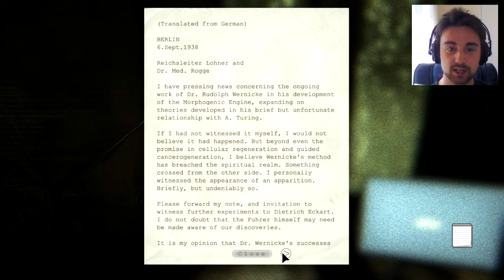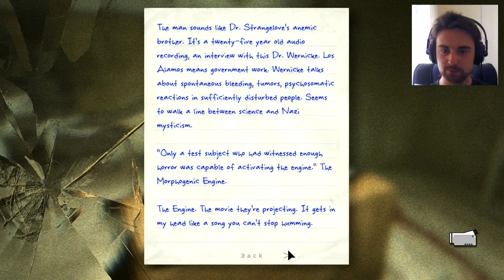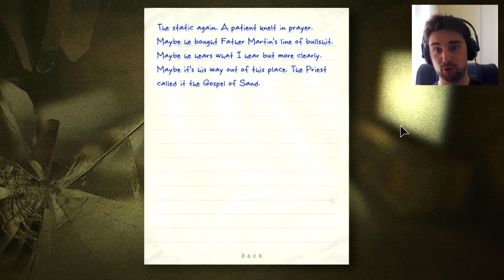Outlast Part 10 - Jesus on a bike!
My new Outlast video is here. Actually a very good part. Lots of jumpscares, and a bit more edgy due to not having played in a little while!

Walker lives up to his name, he's dam fast!